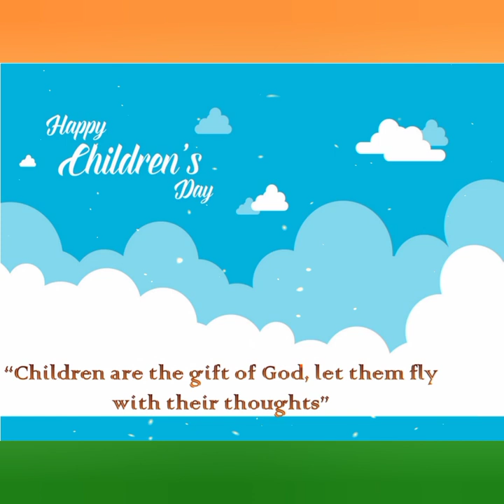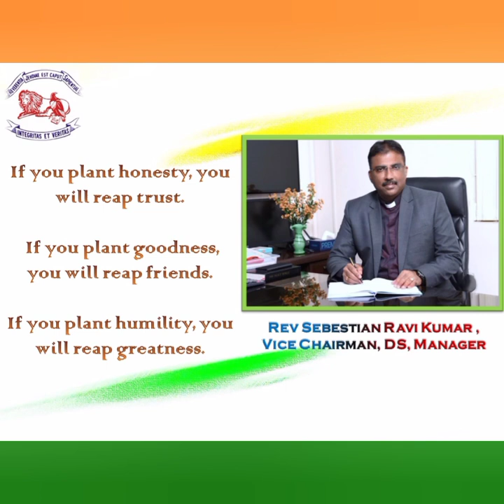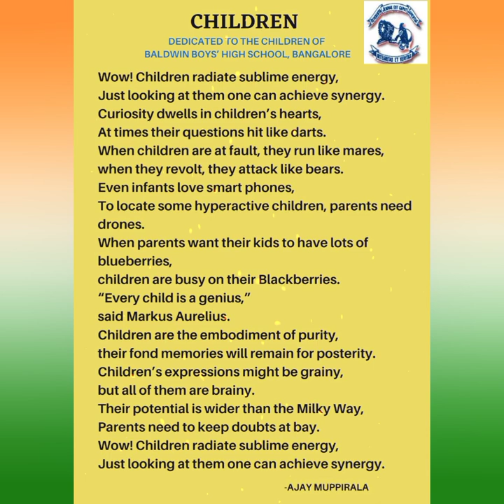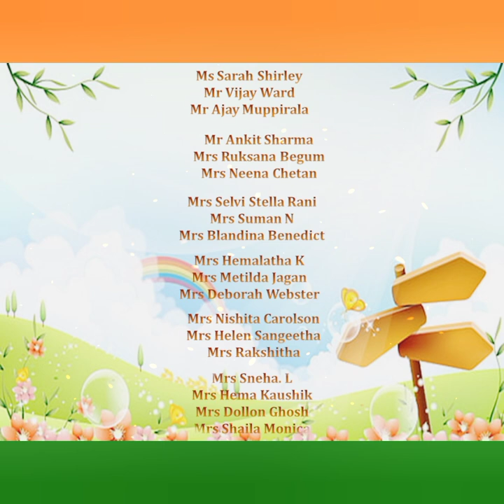Baldwin Boys' High School - Virtual Children's Day Programme 2021